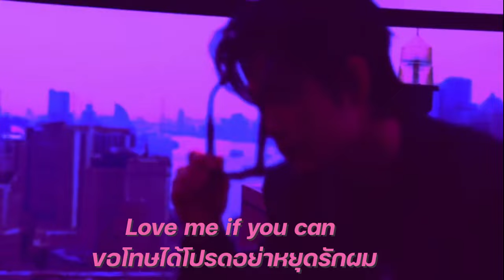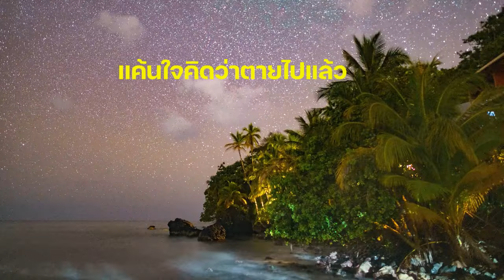Love me if you can ขอโทษได้โปรดอย่าหยุดรักผม EP.18 รักในรอยแค้น [ฟิคป๋อจ้าน]